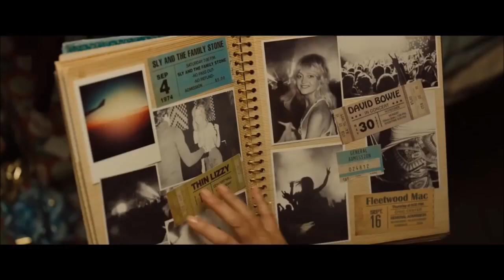Snatched - Movie Review (Non-Spoilers)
Today I review the 2017 film "Snatched" and discuss what I thought of the movie; including the characters, the plot, the dialogue, specific scenes, etc.

Directed By: Jonathan Levine

Stars: Amy Schumer and Goldie Hawn.

Notable Mentions: Joan Cusack, Ike Barinholtz, Wanda Sykes and Christopher Meloni.

Synopsis: Dumped by her boyfriend on the eve of their vacation, Emily Middleton persuades her cautious mother, Linda, to accompany her on an exotic getaway to South America. After there are seemly kidnapped, Emily and Linda must work through their differences to escape from a wildly outrageous and dangerous jungle adventure.

Snatched (Blu-ray + DVD + Digital HD)

► Intro: Apollo by Malik Bash
► Outro: Safari Fruit by Vidya Vidya

My Remix to “All The Way Up” featuring J. Dusk & Hero is now available!

NCS Music is free to use for independent Creators and their UGC (User Generated Content) on YouTube & Twitch - if you're a brand or a commercial organization interested in using NCS music on YouTube or anywhere else, get in touch at